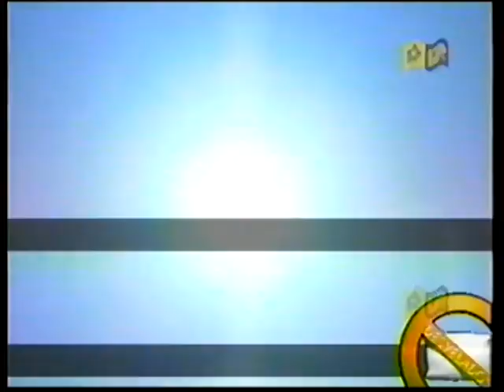DESVELADOS. ARTILLERÍA PESADA